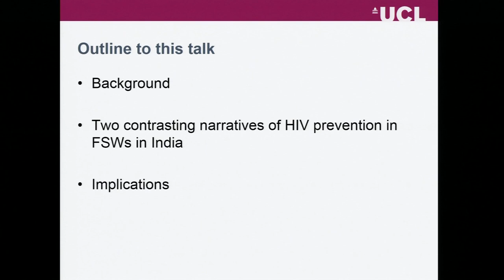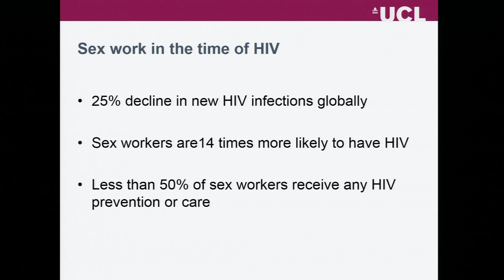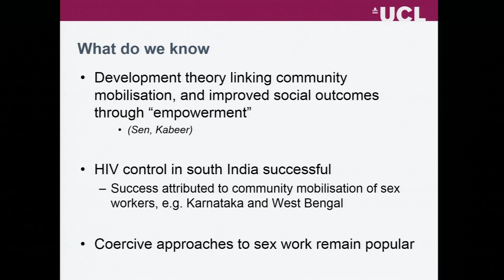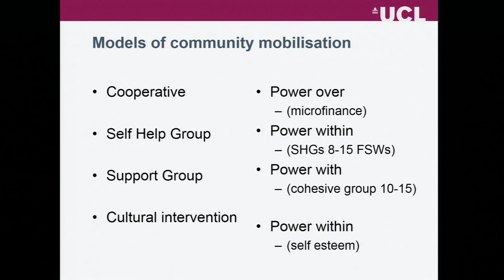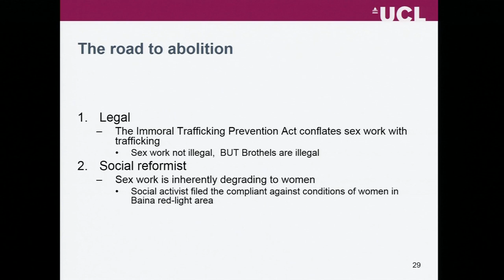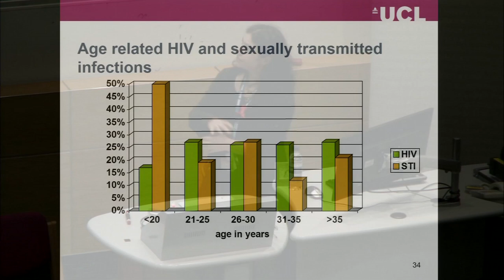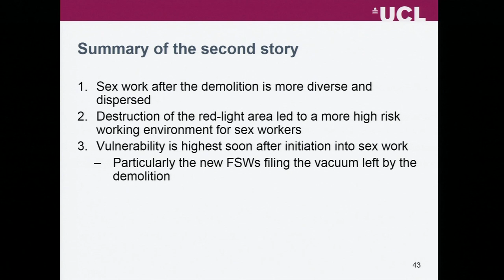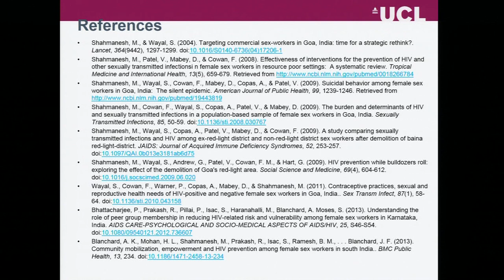A tale of two cities: sex work in India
Dr Maryam Shahmanesh, UCL Infection and Population Health

What can female sex workers in India teach us about the structural drivers of the HIV epidemic? This talk explores how underlying social and political factors contribute to female sex workers vulnerability to HIV and poor sexual health outcomes.